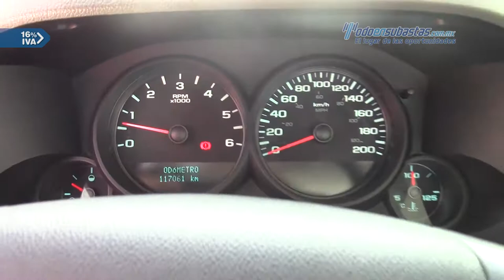Chevrolet • Silverado 1500 2009 • 9M109327